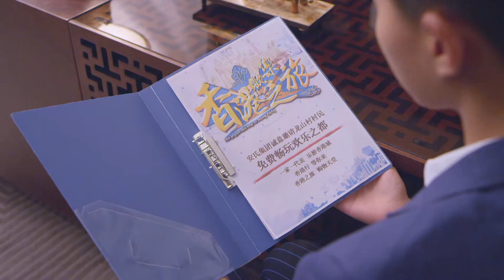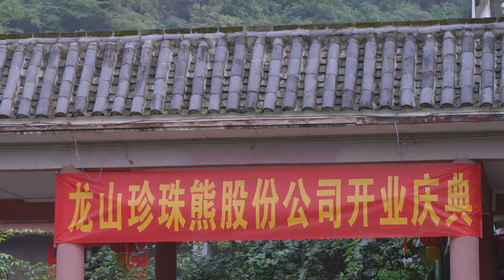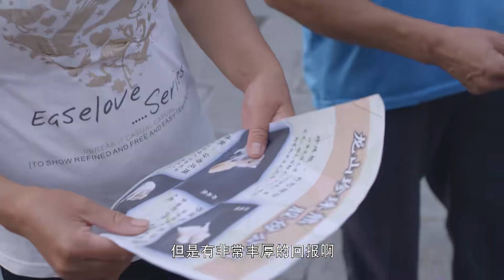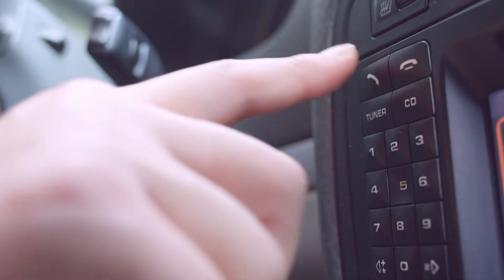【家庭伦理剧】全职主夫当家媳 19 | 小伙儿被骗落魄回村，却收获意外之喜，坎坷半生终是爱情事业双丰收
主演：张国强
简介：龙山土生土长的包家文，大学毕业后，在贺川的龙头企业梁氏集团做业务总监，同时，也是梁氏独女梁佳宜的未婚夫，梁氏集团的驸马爷。然而，就在包家文的事业做得风生水起的时候，他与家乡龙山村村长蔡贺强精心策划了一件足以令当今农村为之一振的事情——建立农业股份公司。经过几次商议，二人分工十分明确，由蔡贺强负责龙山村的一切事物，包家文则留在贺川整体操盘，同时，也会以自己担任业务总监的梁氏集团作为此次农业股份改革的强有力后盾。一切都在二人精心商议后有步骤地进行着，怎奈天意难料，就在二人来到贺川买豆妃菜种的时候，蔡贺强因一起交通事故撒手人寰，只留下了自己唯一的儿子、刚满五岁的小石头。深爱包家文的未婚妻刚刚接任梁氏集团总裁的梁佳宜希望包家文放弃股份农业计划，因为对于梁氏集团而言，投资农业只是其中的一个项目， 同时，由于刚刚接任父亲的江山，梁佳宜更是少不了包家文在工作和精神上的支持与帮助。但对于包家文而言，这个对梁氏集团并不十分重要的农业投资，却是他这位龙山骄子一直以来的理想。